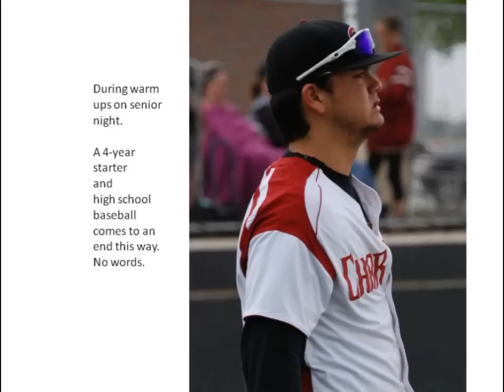AG's Journey - Austin Griffin NTCC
On the 2 yr anniversary of his labrum tear & surgery, Austin Griffin responds with a great series at bat, going 8 for 10 with 5 HRs, 1 double, 2 singles, 2 walks, 13 RBIs, 6 runs..